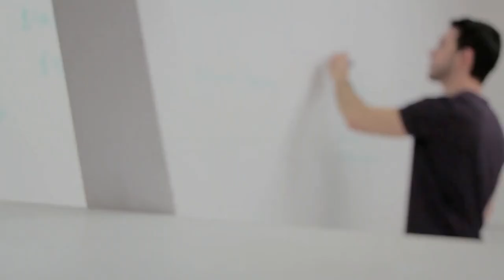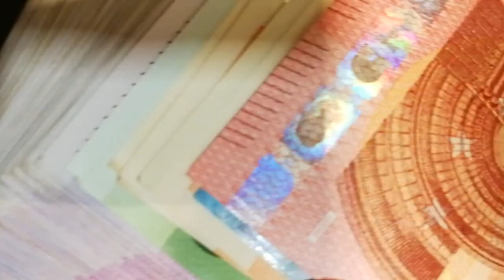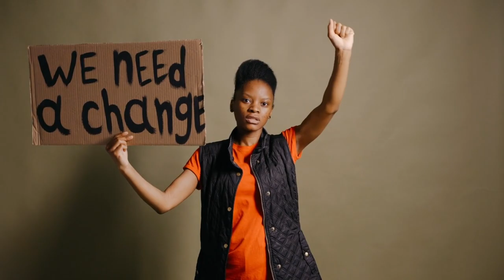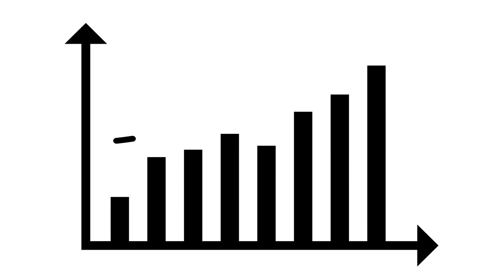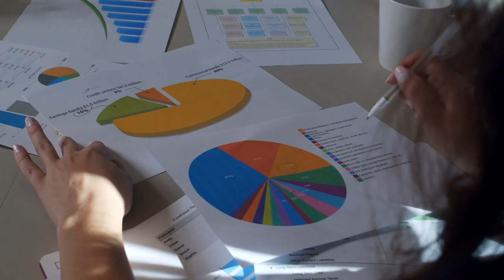Cómo encontrar tu nicho de mercado rentable: los 5 pasos que hacer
¿Estás buscando cómo encontrar tu nicho de mercado para comenzar tu propio negocio? En este vídeo aprenderás 5 pasos simples para encontrar el nicho de mercado perfecto para ti.
Descubrirás cómo buscar nichos de mercado, cómo determinar un nicho de mercado rentable, y cómo encontrar micronichos que te permiten ganar dinero.

Por cualquiera duda te leo en los comentarios.

¡Amunì!
Fabrizio

00:00 Introducción
00:23 Qué es un nicho de mercado
01:08 Porqué es importante encontrar tu nicho de mercado
02:05 Identificar tu mercado objetivo
03:40 Analizar la competencia
06:28 Cómo evaluar tu nicho de mercado
08:32 Explorar tu nicho
09:44 Finalizar tu nicho